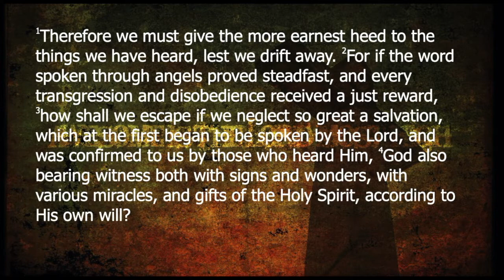Sunday Service - June 13, 2021 (SSHMBC)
Pastor Joseph E. Long